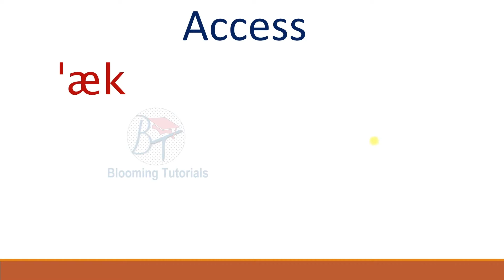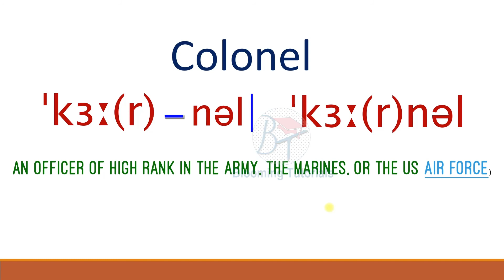How to pronounce Accent Access Colonel in British Accent English | Phonetic Transcription Syllables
How to Pronounce words like Desert Success Congrats
Accent phonetic transcription, Meaning, Examples, Syllables
Access phonetic transcription, Meaning, Examples, Syllables
Colonel phonetic transcription, Meaning, Examples, Syllables